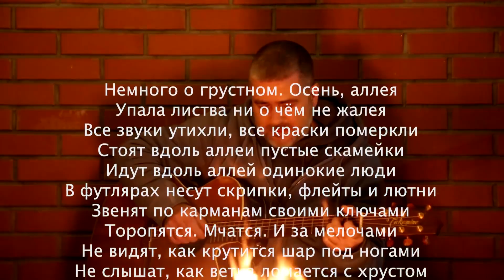Сплин - Джин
Привет!
                                           YouTube канал Show of Terpsichore для Вас!

                                                                     Нравится?

 Легендарный «Русский Рок» остаётся в сердце каждого меломана навсегда! Мы подарим Вам незабываемую возможность окунутся в мир Легендарных рок-групп: Алиса, Аквариум, Чиж и Ко, Сплин, Чайф,  ДДТ и многих-многих других, умеющих зажигать огонь в сердцах тысяч людей с одного аккорда. Групп создавших эпоху философского камня, духовных поисков. Написавших свою историю музыкальной стихии, позволяющую ощутить мятежную силу музыки, получившую название - Русского Рока.
 Приглашаем вас в путешествие по миру Русского рока с нашим уникальным плейлистом "Легенды Русского Рока. НАШЕ Время". Этот плейлист – не просто подборка песен, это настоящее погружение в глубины Русской души, где каждая нота и слово переплетаются с эмоциями, историей и неповторимым Русским духом. Этот плейлист – не просто музыка, это путеводитель по миру Русской рок-культуры, где каждая песня открывает дверь в мир эмоций, переживаний и откровений. Присоединяйтесь к нам в этом незабываемом путешествии!

 👉 Если эта музыка делает вас счастливыми, нажмите на кнопку подписки и включите уведомления, не забудьте поставить лайк и поделиться ею в социальных сетях (ВКонтакте, Одноклассники, Facebook, Reddit, Twitter и т.д.), чтобы больше людей могли слушать ее вместе! Добро пожаловать в увлекательное музыкальное путешествие.
 ☢ Если у какого-либо продюсера, лейбла или фотографа возникнут проблемы с какой-либо из загрузок, пожалуйста, свяжитесь с нами, и мы немедленно удалим ее.
 🔔 Все видео, изображения и графика, используемые в видео, принадлежат их соответствующим владельцам,  этот канал не претендует на какие-либо права на них.
 🔔 Мы стремимся найти для вас самую лучшую и приятную музыку! Мы надеемся сделать ваши дни прекраснее с помощью музыки, которой мы делимся!
 🔔 Давайте умножать хорошее, тогда плохому просто не останется места. Мира и Добра Вам!!!
                           Начните криптопутешествие прямо сейчас.
  Отправляйтесь в свое крипто-путешествие сегодня, прокладывая себе путь к финансовой свободе!
                 Это  идеальный первый шаг Большого путешествия!

    🚀 Узнайте, как увеличить свой доход с помощью криптовалют, майнинга и Web3.
    🚀 Расширьте свои возможности в сети, используя инновационные сетевые форматы
   🚀 Блокчейн, Криптовалюты, Майнинг, Web3, Метавселенная, DeFi.

  Присоединяйтесь к нашей партнерской программе и получайте вознаграждение за то, что рекомендуете криптоиндустрию всему миру!

                              Еще не поздно быть в числе первых!

                      AI-Блокчейн: Криптореволюция в Финансах
     👉  Крипто Инсайдер - ваш персональный цифровой помощник в мире финансов и криптовалют. Использует последние технологии ИИ для предоставления точной информации.

        ❗️ ИНФОРМАЦИЯ НЕ ЯВЛЯЕТСЯ ФИНАНСОВЫМ СОВЕТОМ ❗️